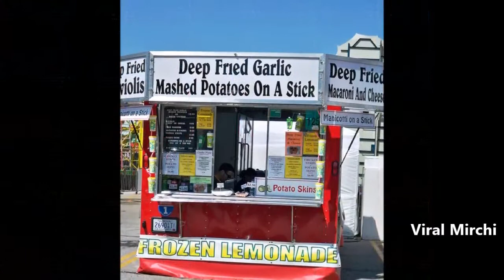यह केवल USA/AMERICA में हो सकता है | It Happens Only In USA | Funny AMERICA | Episode 14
The United States of America (USA), commonly known as the United States (U.S.) or America, is a constitutional federal republic composed of 50 states, a federal district, five major self-governing territories, and various possessions. Forty-eight of the fifty states and the federal district are contiguous and located in North America between Canada and Mexico. The state of Alaska is in the northwest corner of North America, bordered by Canada to the east and across the Bering Strait from Russia to the west. The state of Hawaii is an archipelago in the mid-Pacific Ocean. The U.S. territories are scattered about the Pacific Ocean and the Caribbean Sea. Nine time zones are covered. The geography, climate and wildlife of the country are extremely diverse.

At 3.8 million square miles (9.8 million km2) and with over 324 million people, the United States is the world's third- or fourth-largest country by total area, third-largest by land area, and the third-most populous. It is one of the world's most ethnically diverse and multicultural nations, and is home to the world's largest immigrant population. The capital is Washington, D.C., and the largest city is New York City; nine other major metropolitan areas—each with at least 4.5 million inhabitants and the largest having more than 13 million people—are Los Angeles, Chicago, Dallas, Houston, Philadelphia, Miami, Atlanta, Boston, and San Francisco.

Paleo-Indians migrated from Asia to the North American mainland at least 15,000 years ago. European colonization began in the 16th century. The United States emerged from 13 British colonies along the East Coast. Numerous disputes between Great Britain and the colonies following the Seven Years' War led to the American Revolution, which began in 1775. On July 4, 1776, during the course of the American Revolutionary War, the colonies unanimously adopted the Declaration of Independence. The war ended in 1783 with recognition of the independence of the United States by Great Britain, representing the first successful war of independence against a European power. The current constitution was adopted in 1788, after the Articles of Confederation, adopted in 1781, were felt to have provided inadequate federal powers. The first ten amendments, collectively named the Bill of Rights, were ratified in 1791 and designed to guarantee many fundamental civil liberties.

The United States embarked on a vigorous expansion across North America throughout the 19th century, displacing American Indian tribes, acquiring new territories, and gradually admitting new states until it spanned the continent by 1848. During the second half of the 19th century, the American Civil War led to the end of legal slavery in the country. By the end of that century, the United States extended into the Pacific Ocean, and its economy, driven in large part by the Industrial Revolution, began to soar. The Spanish–American War and World War I confirmed the country's status as a global military power. The United States emerged from World War II as a global superpower, the first country to develop nuclear weapons, the only country to use them in warfare, and a permanent member of the United Nations Security Council. The end of the Cold War and the dissolution of the Soviet Union in 1991 left the United States as the world's sole superpower. The U.S. is a founding member of the United Nations, World Bank, International Monetary Fund, Organization of American States (OAS), and other international organizations.

The United States is a highly developed country, with the world's largest economy by nominal GDP and second-largest economy by PPP. It ranks highly in several measures of socioeconomic performance, including average wage, human development, per capita GDP, and productivity per person. While the U.S. economy is considered post-industrial, characterized by the dominance of services and knowledge economy, the manufacturing sector remains the second-largest in the world. Though its population is only 4.3% of the world total, the United States accounts for nearly a quarter of world GDP and over a third of global military spending, making it the world's foremost economic and military power. The United States is a prominent political and cultural force internationally, and a leader in scientific research and technological innovations.